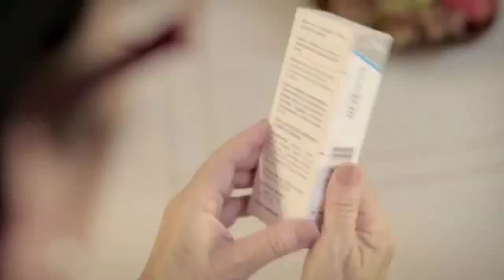Bravecto ! Elenco Agencia Mondiale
Parabens a todos do elenco Agencia Mondiale!

Trabalhamos com atores, modelos, artistas de todas as idades e neste job, participamos do elenco/casting.

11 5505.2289 / .3296 / .3667 / .9654

Obrigado a todos produtores de elenco/casting que confiaram em nosso trabalho!